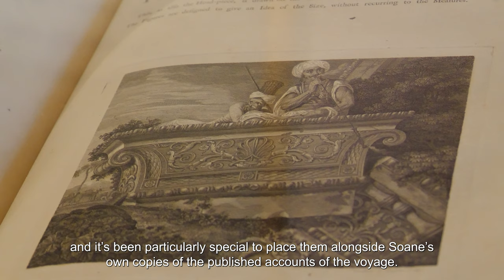The Romance of Ruins: The Search for Ancient Ionia, 1764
19 May - 5 September 2021

Produced in partnership with the British Museum, this exhibition showcases a series of powerful and poetic watercolours made on an expedition to discover ancient Greek ruins in Ionia (in modern Turkey) and Athens in 1764.

The evocative images by the brilliant young artist William Pars which document the expedition are displayed together for the first time.  Soane deeply admired Greek architecture, and purchased books relating to the expedition for his own library, which are here shown alongside Pars’s watercolours.